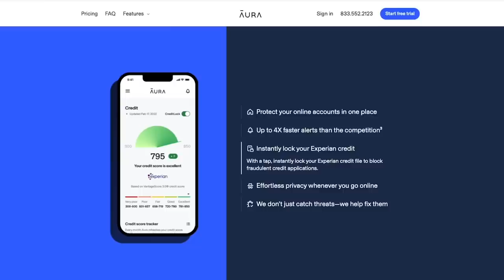Russell Brand unhinged rant after Tucker calls him "public intellectual"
-- Fox News propagandist refers to his guest Russell Brand as a "public intellectual," and then proceeds to watch him rant unintelligibly for five consecutive minutes
Leave a Voicemail Line: (219)-2DAVIDP